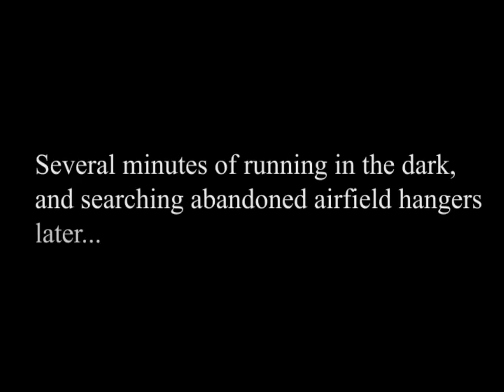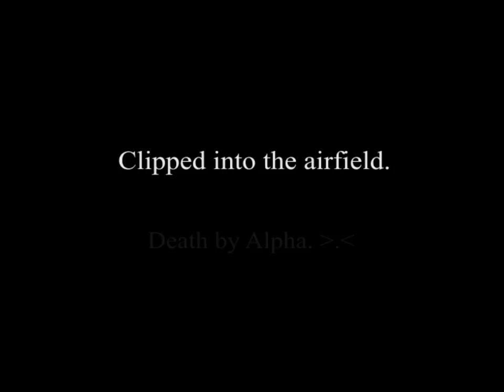Labcoat Gamers DayZ Adventures: Episode VIII - "Seeking a Gun for the End of the World"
A long awaited trip towards the Northwest Airfield during the middle of the night. No night vision, no real idea of what lays ahead of us, and generally no good taste in conversational material either. What will they find out at the airfield, and will it ultimately prove to kill their collective asses? Watch and see!

Watch as the Labcoat Gamers crew who have so graciously volunteered themselves to be Zombie chow and Bandit Fodder in the disease ridden, undead clogged, yet oddly breautiful Czech Republic continue the bitter struggle to survive!

Cast & Crew: BulkZerker, Kasrkin, Charlie Darwin, Aecusim, Doc Holliday, Mortalas, ZaSpoon and ErusUmbros.

Edited/Perspective: ErusUmbros - A.k.a. "Jester"